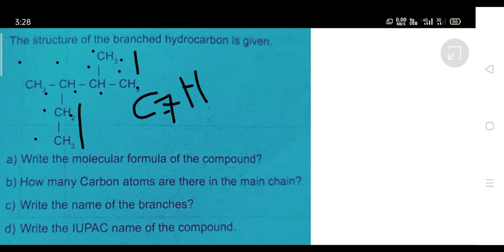SSLC SURE A+ QUESTIONS IN CHEMISTRY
SSLC CHEMISTRY SURE A+ QUESTIONS 2020